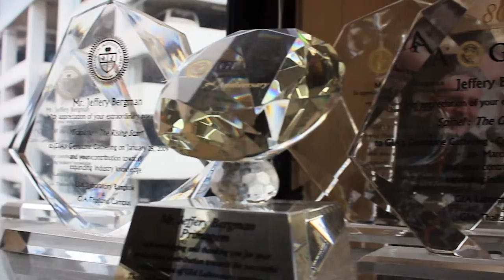Zawadi Sapphire - Jeffery Bergman SSEF BGC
Jeffery Bergman SSEF BGC (Gemologist & Gem Trader)

Aptly named Zawadi Sapphire (‘zawadi’ is a Swahili word meaning ‘gift’ from the earth), this gem is also known as Golden Sheen Sapphire. Swahili is one of the languages spoken in Kenya. Zawadi Sapphire was named by Jeffery Bergman SSEF BGC, esteemed gemologist and gem trader, in December 2014, in homage to its origin, rarity and beauty.

Relatively unknown, Zawadi Sapphire is a beautiful, opaque gemstone characterized by an attractive bronze, golden sheen that shimmers across the gem’s dark chocolate body color. Visually unique, Zawadi Sapphire has an appearance somewhat reminiscent of the rare Black Star Sapphire from Bang Kha Cha in Thailand’s Chanthaburi Province. The rare golden sheen of Zawadi Sapphire has a medium saturation and deep tone, and is caused by inclusions of Hematite and Rutile.